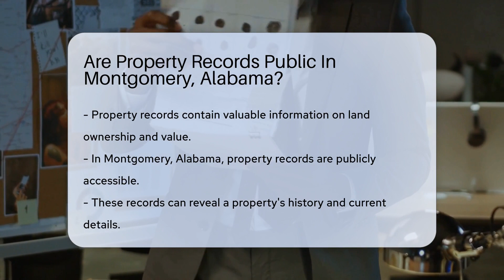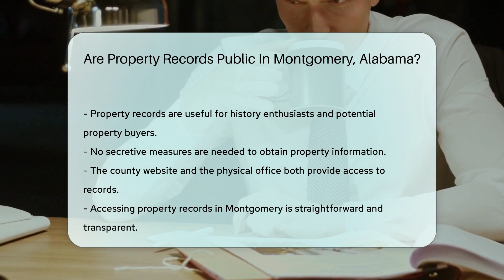Are Property Records Public In Montgomery County, Alabama? - CountyOffice.org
Are Property Records Public In Montgomery County, Alabama? Unlock the secrets of property ownership in Montgomery, Alabama! Our latest video takes you on an informative journey, revealing how you can access public property records with ease. Whether you're a history enthusiast, a potential property buyer, or just plain curious, we'll show you how to navigate the Montgomery County Probate Office's online database. Discover the value of land, ownership details, and much more without the need for detective skills. Dive into the history of any property and arm yourself with knowledge that's just a click or a visit away.